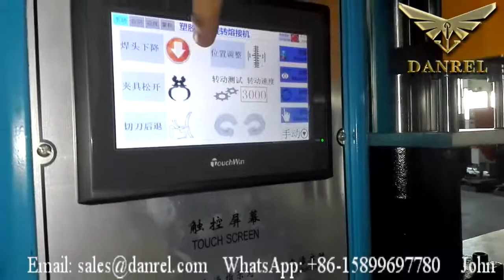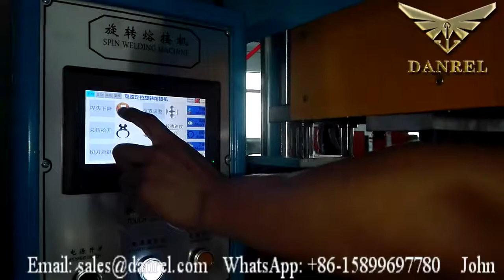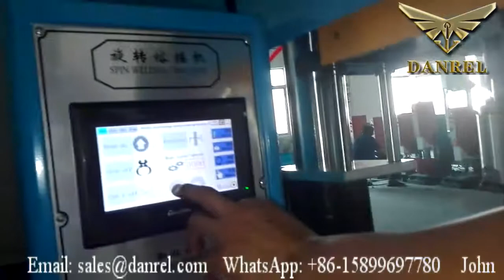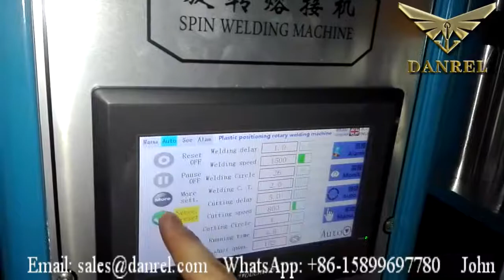How to use Servo Motor Spin Welding Machine|Rotary Plastic Welding Machine for Nylon GF Filled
Email: ; WhatsApp: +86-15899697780; Servo Motor Spin Welding Machine, also know as rotary welding machine, a welding technique that uses heat generated by rotational friction at the joint line to weld thermoplastic parts. In this technique, friction is used to heat the parts to be welded